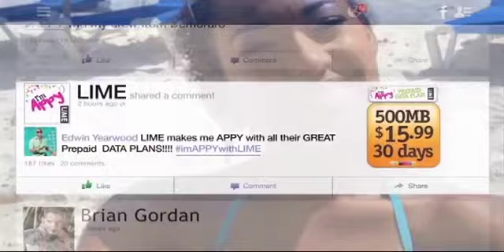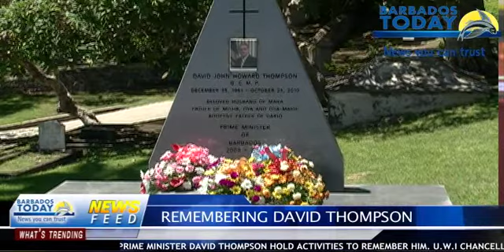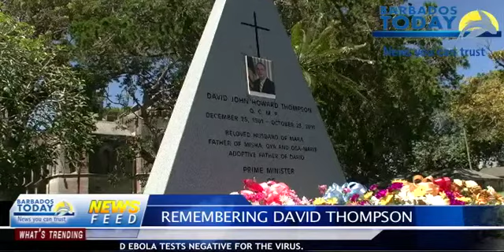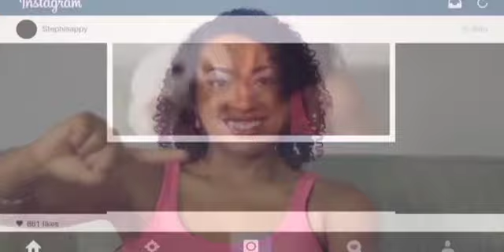BARBADOS TODAY MORNING UPDATE - October 20, 2014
Colin Jordan says he is ready to get down to work after being nominated as BLP St Peter representative.
Family members of late Prime Minister David Thompson reflect on his contributions as the anniversary of his death approaches.
The prices of gasoline and diesel increase, while kerosene and cooking gas prices decline slightly.
….and more in the morning update.